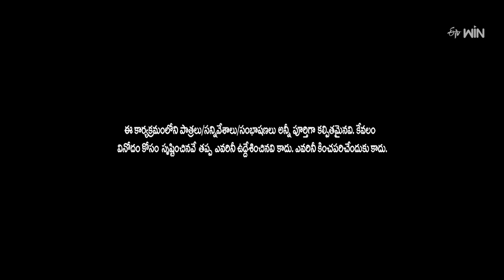Extra Jabardasth | 29th September 2023 | Full Episode| Rashmi, Sada, Krishna Bhagavaan, Ramprasad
Chapters
00:00 Start
00:30 Intro | Rashmi, Sada
02:01 Rocking Rakesh Performance
10:20 Auto Ramprasad Performance
17:48 Ismart Immanuel Performance
25:26 Bullet Bhaskar Performance
35:35 Patas Praveen Performance
42:10 Scores